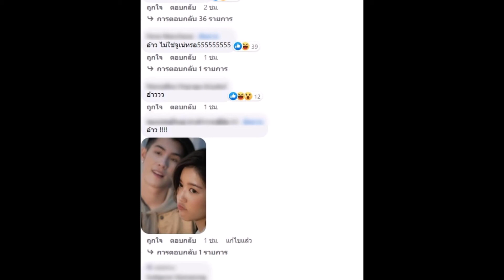สวีทอิน นิวยอร์กเน้อ อากาศหนาวแต่อุ่นใจอะนะ